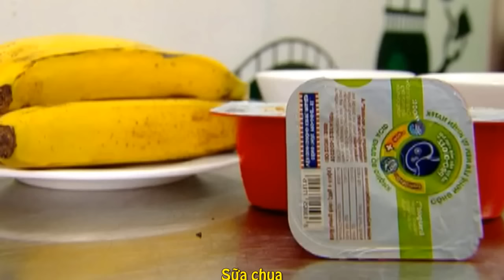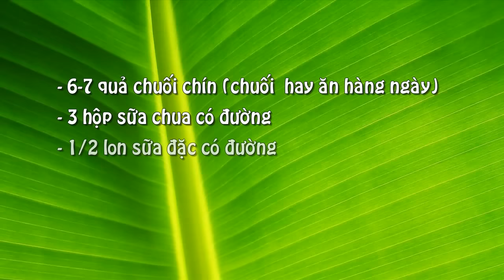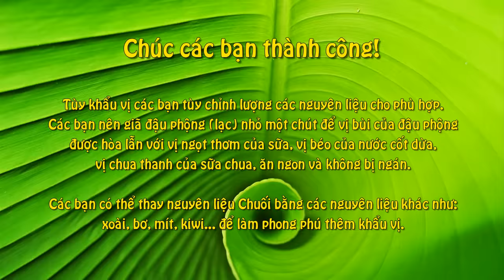Mách cách làm kem chuối lạc đơn giản, nguyên liệu dễ kiếm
Mách cách làm kem chuối lạc đơn giản, nguyên liệu dễ kiếm không cần máy cực ngon

Nguyên liệu:
- 300ml sữa chua ( tương đương 3 hộp vinamill nhé)
- 150ml nước cốt dừa (lon nước cốt dừa mua ở chợ hoặc siêu thị, không phải nước dừa tươi)
- 150ml sữa đặc (tầm nửa hộp)
- 1 lạng lạc đã rang chín, giã nhỏ
- 10 nghìn dừa nạo sợi
- 4 quả chuối tây ( chuối tây vị đậm đà hơn)

3 bước đơn giản, nhanh gọn

Bước 1: Lột vỏ chuối và cắt làm 2 phần theo chiều dọc (hoặc tùy ý)

Bước 2: Trộn 3 hộp sữa chua có đường với 1/2 lon sữa đặc có đường và 1/2 lon nước cốt dừa vào một bát lớn rồi khuấy đều.

Bước 3: Xếp chuối thành từng lớp vào khay đựng, mỗi lớp chuối rắc dừa nạo và đậu phộng (lạc) trên – dưới cho đều, rồi đổ hỗn hợp làm ở Bước 2 vào khay dựng.

Vậy là xong. Cho vào tủ lạnh khoảng 4 giờ đồng hồ, sau đó hưởng thụ thành quả.

Tuỳ khẩu vị có thể thêm bớt lượng chuối / các nguyên liệu khác. Theo mình đậu phộng nên giã nhỏ để vị bùi của đậu được hoà lẫn với vị ngọt của sữa, vị béo của nước cốt dừa, và vị chua của sữa chua, ăn ngon và không hề ngán chút nào.
Các bạn có thể thay chuối bằng xoài, bơ, mít, thanh long… để phong phú khẩu vị.